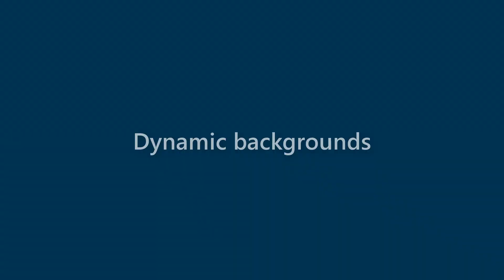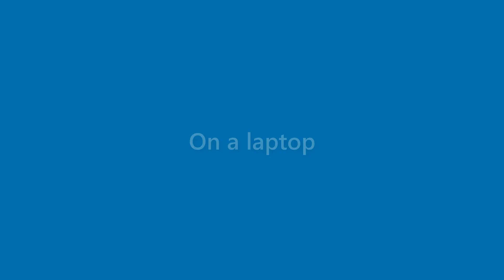Clifton Franks - appearance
Name Look - Clifton Franks - appearance. In this video we present "Clifton Franks" name look and feel in various scenarios.
This video will cover:
How does "Clifton Franks" look as a personal letterhead?
How does "Clifton Franks" look on a business card?
How does "Clifton Franks" look on a computer/laptop screen?
How does "Clifton Franks" look with different background colors?
How does "Clifton Franks" look with various fonts?